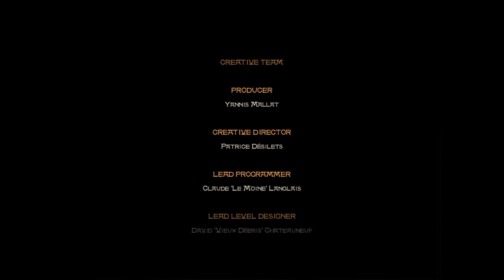Prince of Persia Sands of time full gameplay walkthrough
A full playthrough of Prince of Persia: The Sands of Time, collecting every life upgrade along the way.

0:00.00 Tutorial - Introduction
0:11:44​ Save 1 - The Maharajah's Treasure Vaults (2%)
0:24:37​ Save 2 - "You Have Unleashed the Sands of Time" (5%)
0:30:44 Save 3 - "Had I Really Seen Her?" (7%)
0:50:01​ Save 4 - A Secret Passage (10%)
1:08:13 Save 5 - The Palace's Defense System (12%)
1:13:46​ Save 6 - A Booby-trapped Courtyard (14%)
1:39:14 Save 7 - Death of a Sand King (17%)
1:44:02 Save 8 - "I'll try to find a way in." (19%)
1:53:13​ Save 9 - Climbing the Tower (21%)
2:04:44​ Save 10 - The Warehouse (24%)
2:10:05​ Save 11 - The Sultan's Zoo (28%)
2:14:36 Save 12 - Atop a Bird Cage (28%)
2:30:53 Save 13 - Cliffs and Waterfall (33%)
2:39:15​ Save 14 - The Baths (33%)
2:52:18​ Save 15 - "There's Something Glowing Up There" (33%)
3:06:45​ Save 16 - Above the Baths (33%)
3:20:21​ Save 17 - Daybreak (43%)
3:26:07Save 18 - A Soldier's Mess Hall (46%)
3:37:44​ Save 19 - The Drawbridge (46%)
3:45:06​ Save 20 - A Broken Bridge (50%)
3:48:37​ Save 21 - "I'll Meet You at the Baths" (52%)
4:02:11 Save 22 - Waterfall (55%)
4:05:13​ Save 23 - A Cavern of Ladders (57%)
4:09:05 Save 24 - An Underground Reservoir (60%)
4:24:25 Save 25 - Out of the Well (62%)
4:35:16​ Save 26 - The Sultan's Harem (65%)
4:42:08​ Save 27 - "What did you Call Me?" (67%)
4:49:46​ Save 28 - The Hall of Learning (69%)
5:09:58 Save 29 - Observatory (71%)
5:23:21​ Save 30 - Hall of Learning Courtyard (75%)
5:34:22​ Save 31 - On the Ramparts (75%)
5:42:20​ Save 32 - A Prisoner Seeking an Escape (79%)
5:54:38 Save 33 - "At Last We're Here!" (81%)
6:10:35 Save 34 - The Hourglass (83%)
6:24:03 Save 35 - The Tomb (90%)
6:29:10​ Save 36 - "Farah, Come Back!" (90%)
6:32:32​ Save 37 - Climbing The Tower of Dawn (93%)
6:41:41​ Save 38 - The Setting Sun (95%)
6:54:37 Save 39 - Honor and Glory (98%)